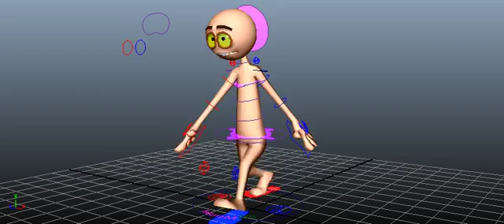Ben Capenter Walkcycle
I take no credit for the model or rigging all I did was the animation.